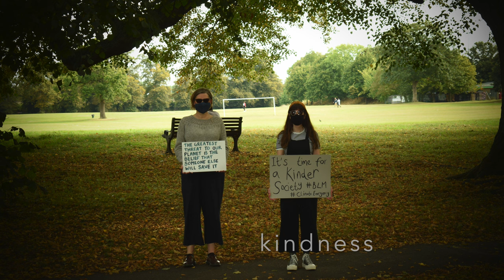under the hallow tree 4K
A year in the life of a park bench - accompanied by a beautiful song by bricabrac and catbrooks